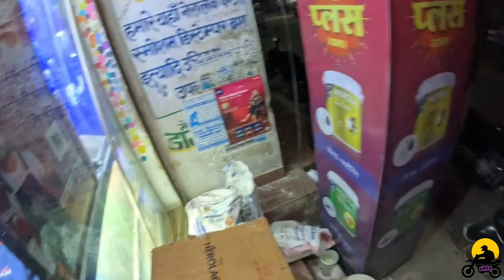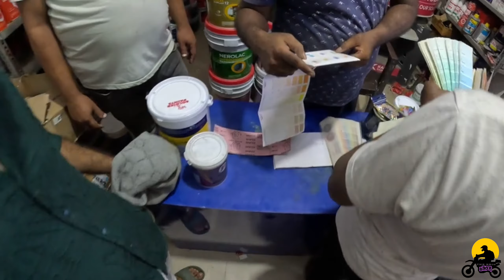Tabiyat av or kharab ho gyi